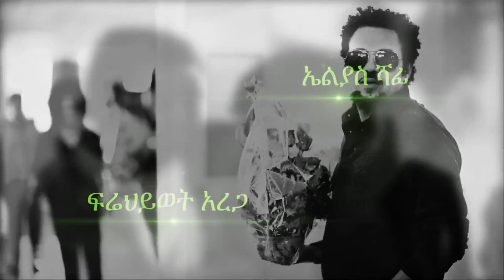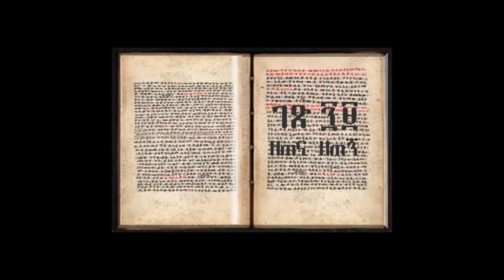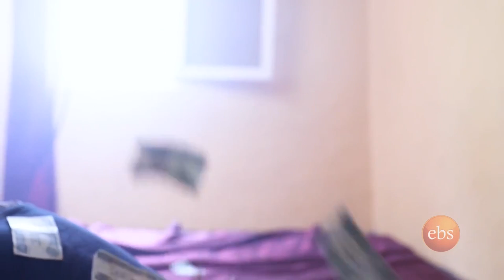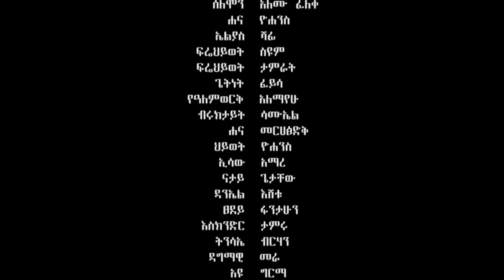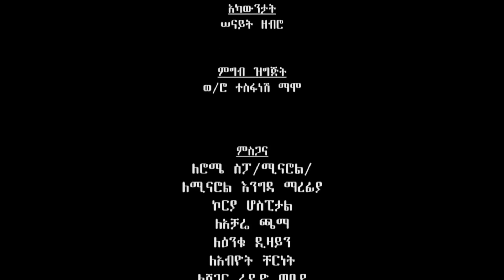（ዘመን ）ZEMEN Part 99